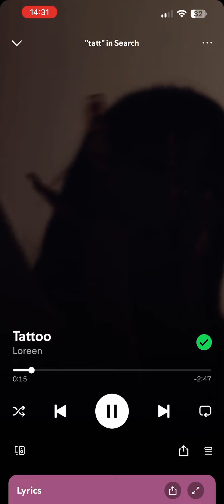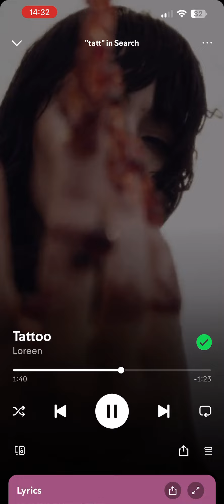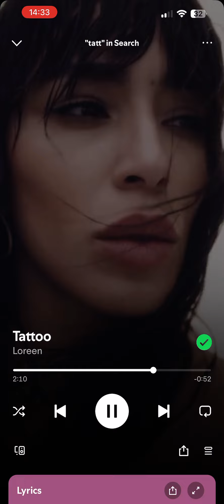Tattoo- acro dance